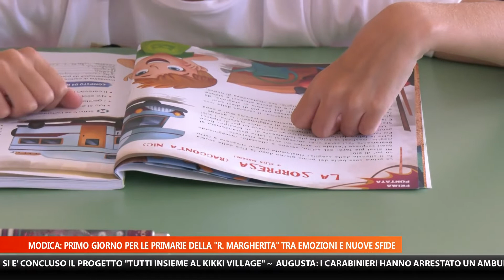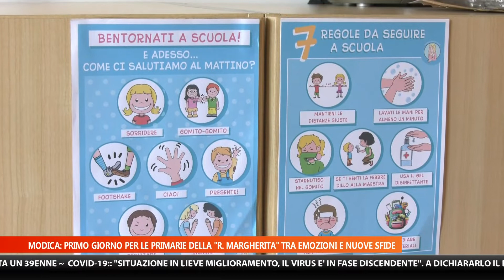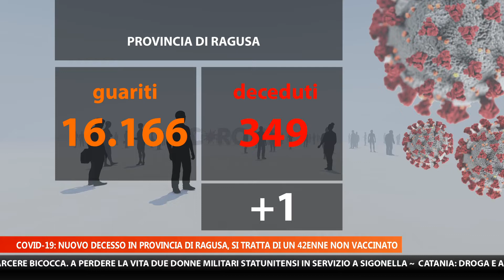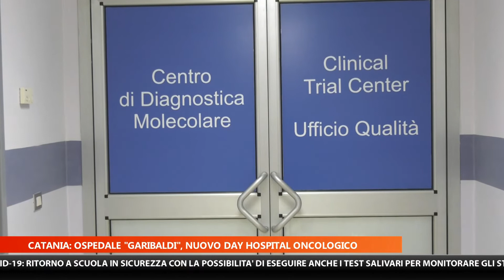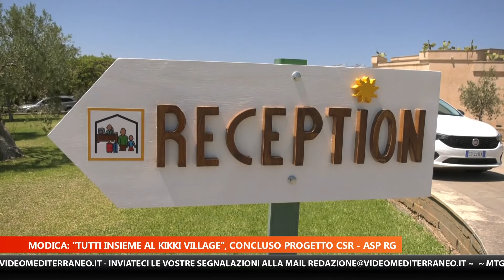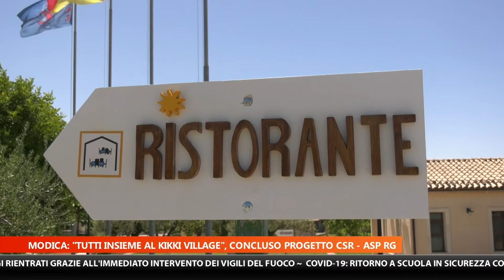MTG EDIZIONE DELLE 14:15 DEL 13 SETTEMBRE 2021